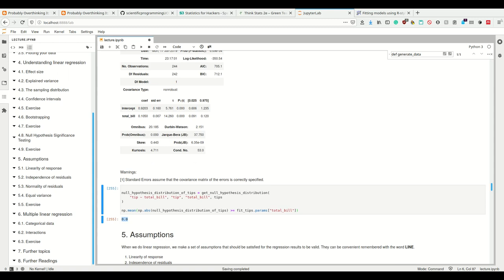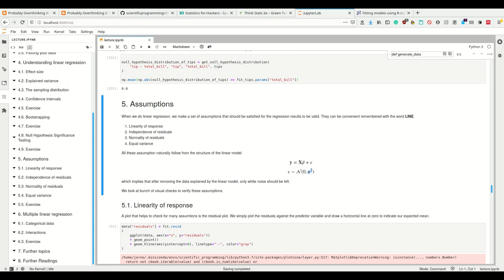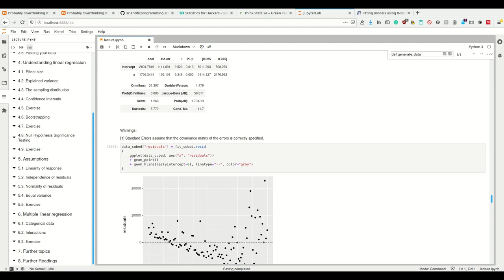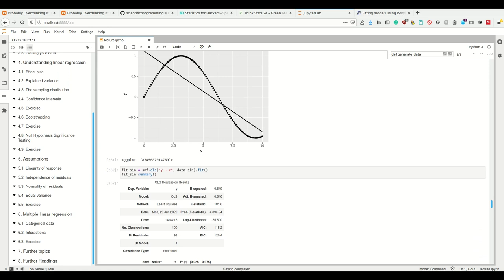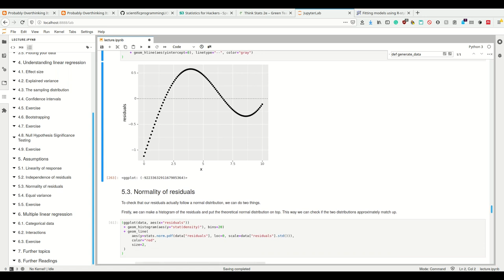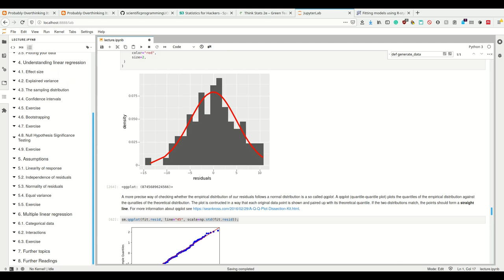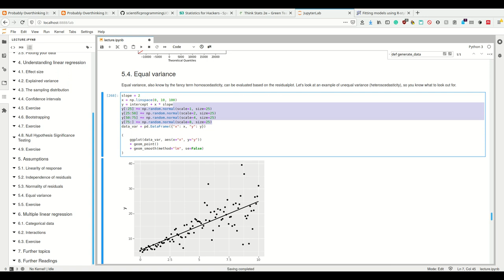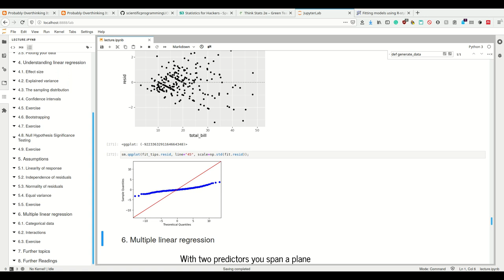Scipy 2020 - 11.5 - Statistical Modeling - Assumptions for linear Regression